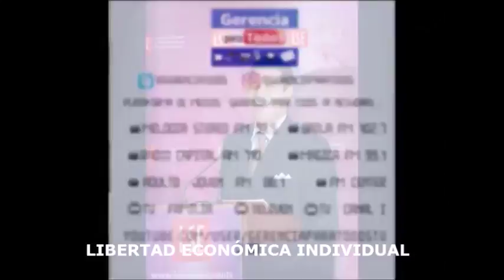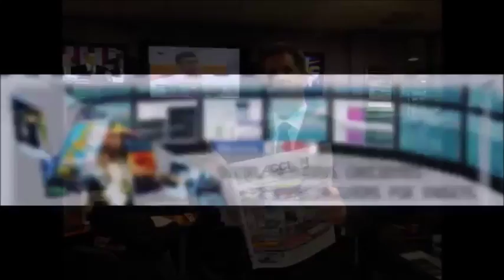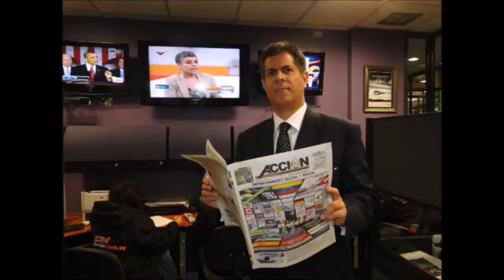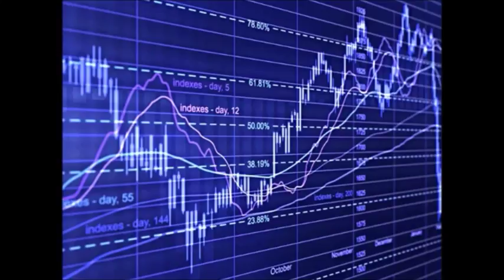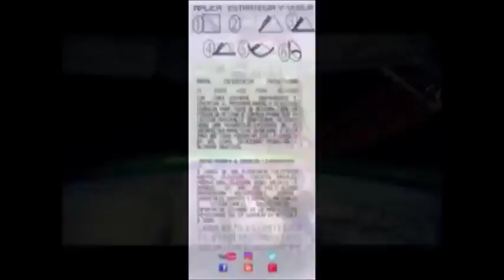GERENCIA 360 RAFAEL GUSTAVO NIEVES LEANEZ GERENCIA PARA TODOS LIBERTAD ECONOMICA INDIVIDUAL